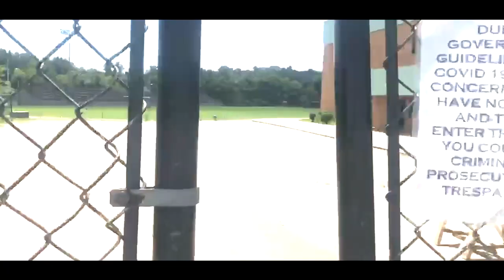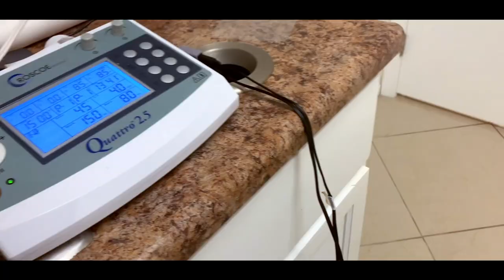The Flash Documentary - The Untold Story of the fastest man alive.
This is the untold story of the fastest man alive Treydonte' Hill aka " The Flash". Sit back and relax and enjoy the successes and struggles as we go through the life of "The Flash".
This story is Directed, edited, and produced by Terrence Holtz in his first ever documentary.  Original music by 0TBD. A lot of time, hard-work, and heart was put into this film.